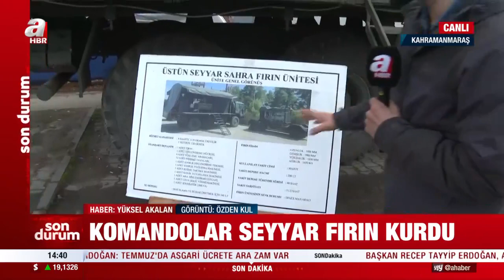Komandolar depremzedeler için pide pişiriyor | A Haber